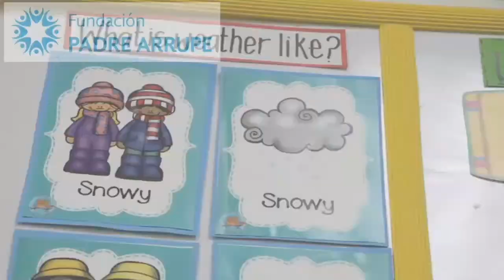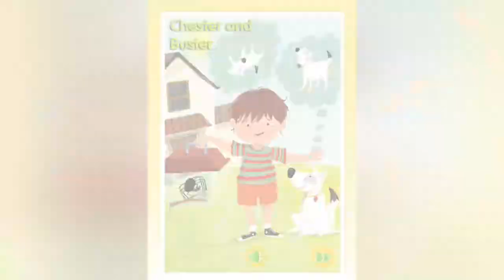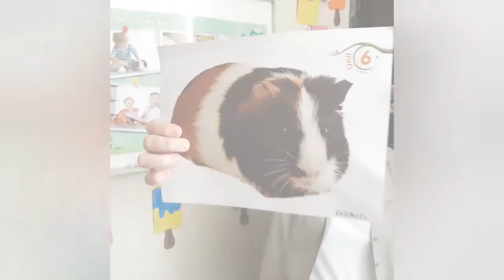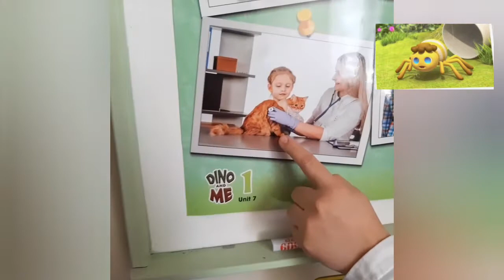English 4thADV FASE III Week of July 13th, Buster and Chester